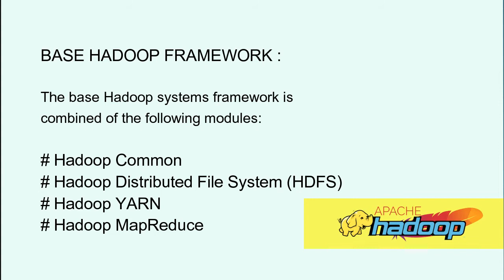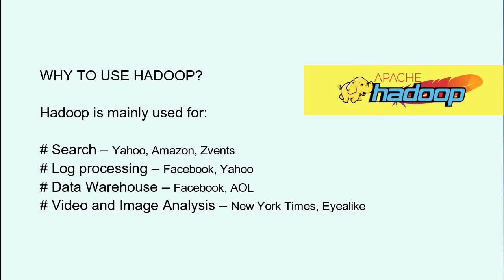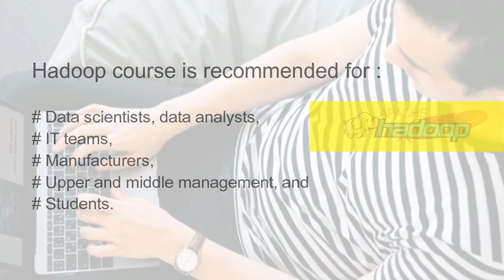Big data, Hadoop, Big Data and Hadoop Learning Online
Did You Know that The global Hadoop market will reach $84.6 Billion by 2021 and there is a shortage of 1.4-1.9 million Hadoop data analysts in the U.S. alone.

Learn how various components of the Hadoop ecosystem fit into the BigData processing lifecycle.